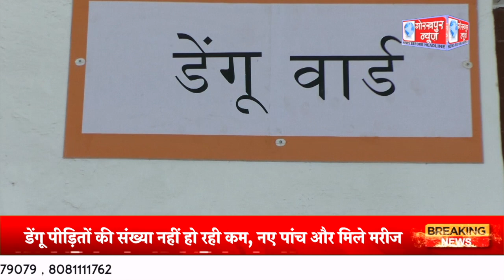डेंगू पीड़ितों की संख्या नहीं हो रही कम, नए पांच और मिले मरीज, सीएमओ ने दी जानकारी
डेंगू पीड़ितों की संख्या नहीं हो रही कम, नए पांच और मिले मरीज, सीएमओ ने दी जानकारी, कहां, जिले में कुल डेंगू मरीजों की संख्या हुई 38, डेंगू से बचाव का एकमात्र स्वच्छता ही है उपाय